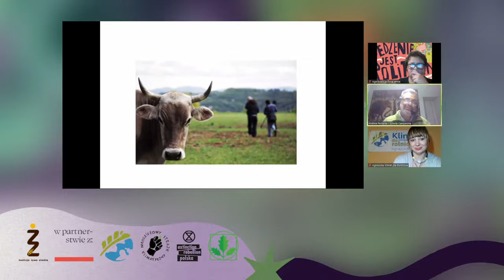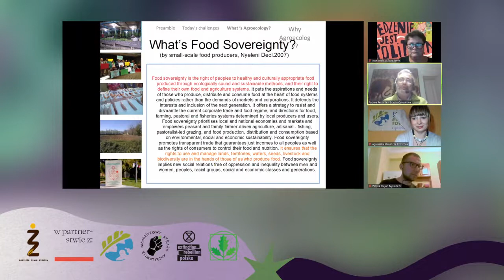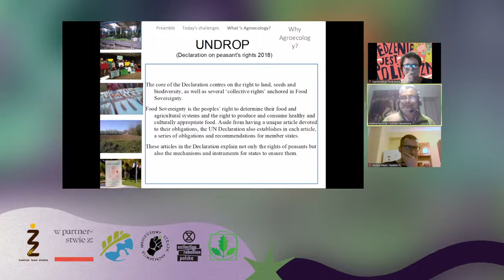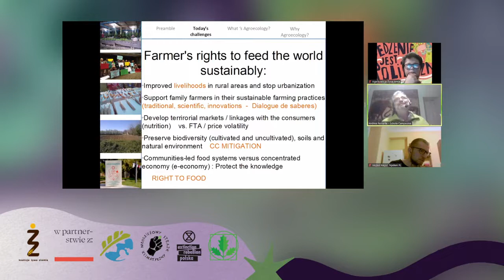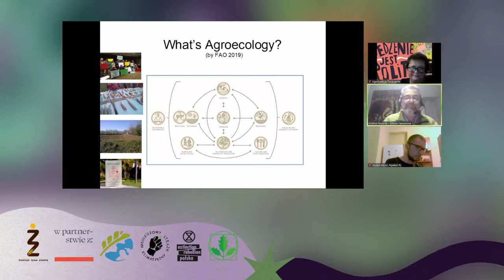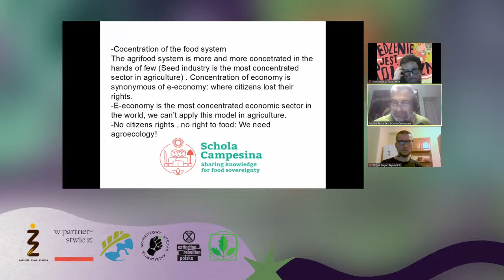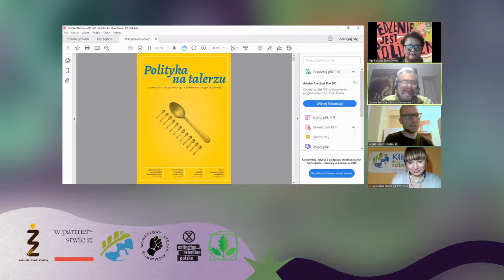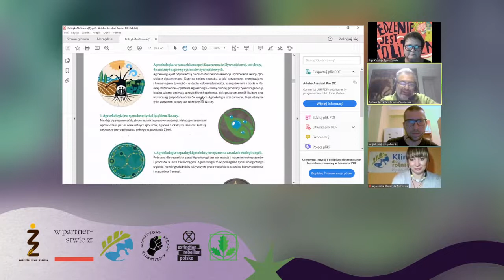Jakie rolnictwo jest niezbędne. Słów kilka o agroekologii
Czym dokładnie jest agroekologia i dlaczego tak bardzo jej potrzebujemy? Na te i inne pytania odpowiada Andrea Ferrante, agroekolog posiadający ponad 20-letnie doświadczenie w w zakresie planowania polityki rolnej i żywnościowej oraz rozwoju obszarów wiejskich, zarówno na szczeblu krajowym i regionalnym, jak i międzynarodowym. Spotkanie prowadzi  Wojtek Mejor (Nyeleni Polska / Koalicja Żywa Ziemia), aktywista i edukator, współzałożyciel Ruchu Suwerenności Żywnościowej Nyeleni Polska.

Agroekologia gospodarując na zaledwie 25% gruntów rolnych, nadal wytwarza 70% spożywanej na świecie żywności. Wyróżnia się podejściem holistycznym – postrzega ludzkość i jej system społeczno-gospodarczy w powiązaniu z szerszym ekosystemem. Dąży do skrócenie łańcucha systemu żywnościowego oraz lokalnej produkcji i konsumpcji żywności.